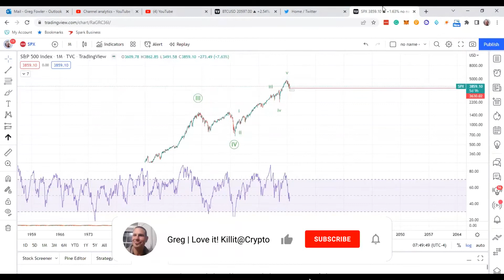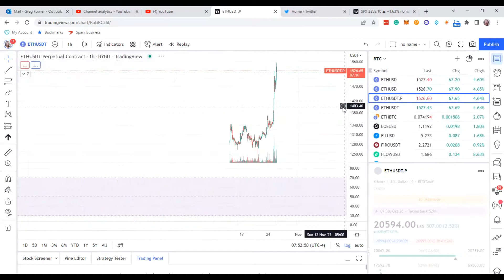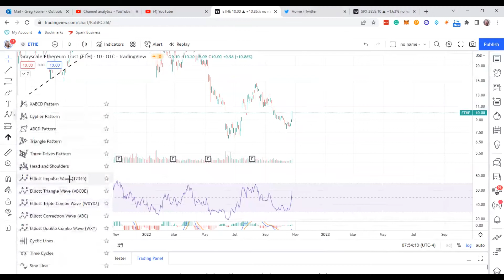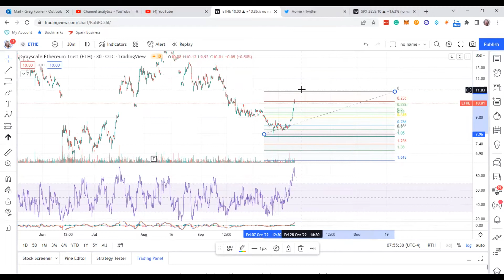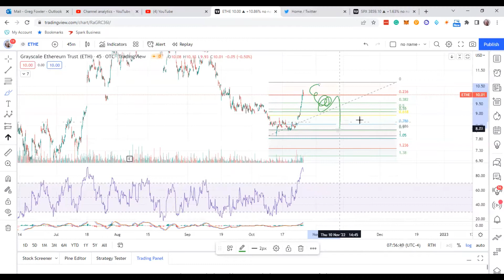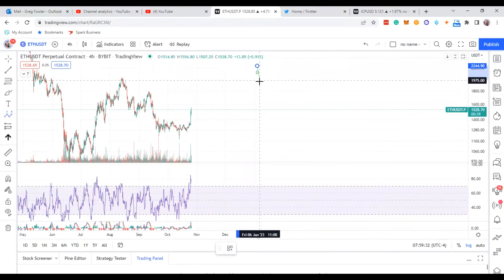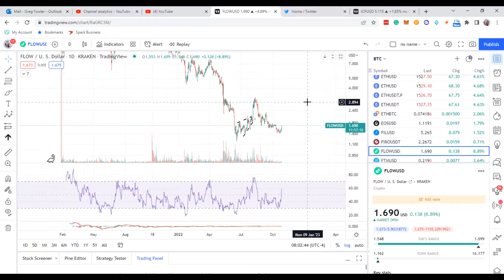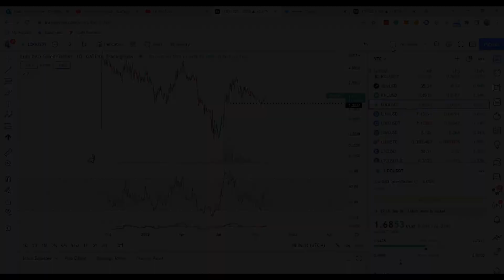Crypto PUMP Continues? BTC, ETH, FLOW, Internet Computer, and LIDO Crypto strategy Let's Check!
In this video, I go over a crypto strategy that I am doing now with various Altcoins, including Eth, Flow, ICO, and LIDO. Let's go!